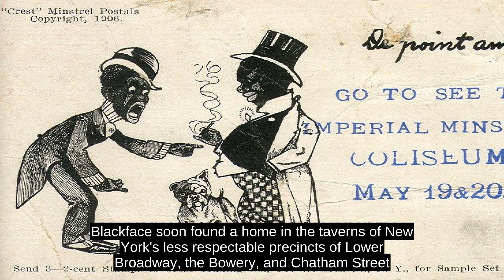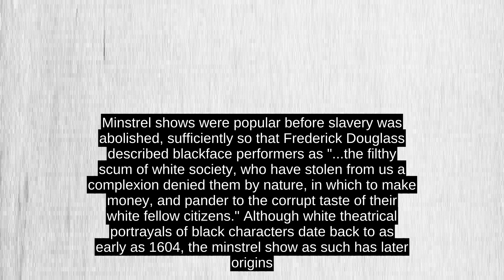Minstrel Show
The minstrel show, or minstrelsy, was an American form of entertainment developed in the early 19th century